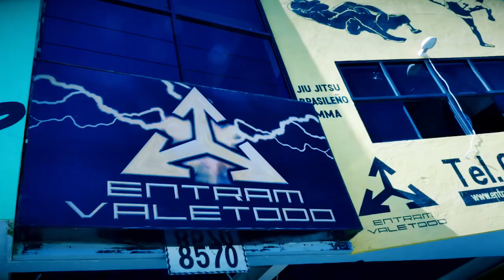Martin Bravo nos habla de Entram Gym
El mexicano ganador de The Ultimate Fighter nos habla de su hogar y gimnasio en la semana de su pelea en TUF 27 Finale contra Alex Caceres el Viernes 6 de Julio.